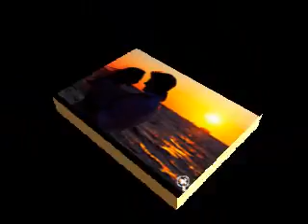Zijad Klopic Zike Zemljo Moja PROMO